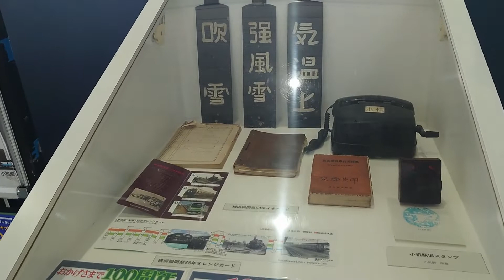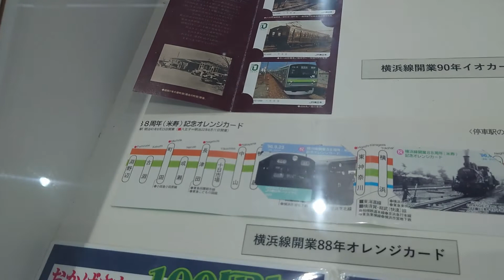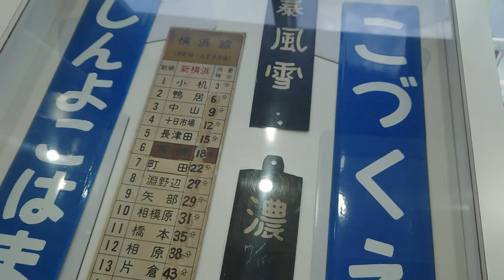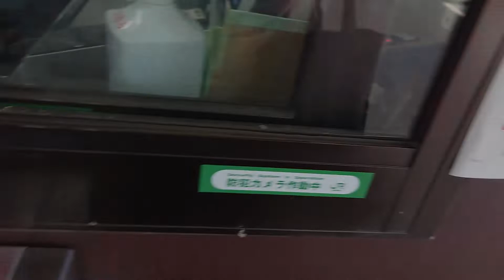横浜線 小机駅歴史展 ダッチングマシーンで記念硬券へ日付印字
横浜線　小机駅は、前身の横浜鉄道開業（1908年（明治41年））からある駅です。
鉄道開業１５０年に合わせて小机駅歴史展を開催していたので行ってみました。
記念硬券をもらい、ダッチングマシーンというもので日付の印字体験ができました。